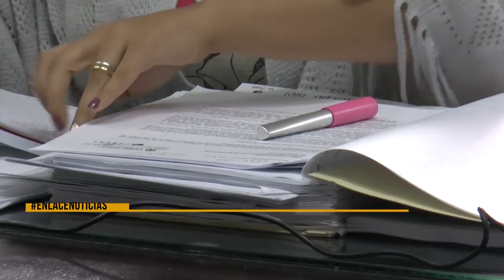Alcalde reclama al concejo trámite de proyectos